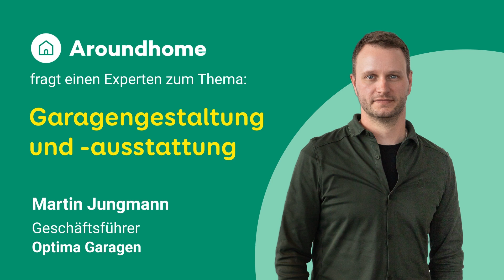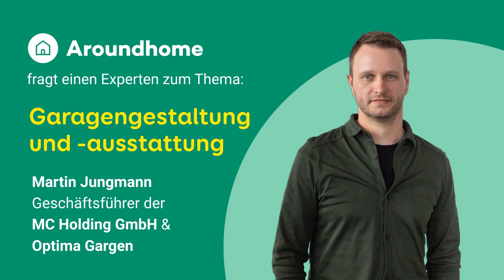Ihre Garage gestalten und ausstatten – Tipps vom Experten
Nicht nur fürs Auto: Mit flexiblen Wänden und E-Paneelen wird aus der Garage eine Werkstatt oder ein Fitnessraum. Besonders wichtig sind auch die passende Entlüftung und Sicherheit, verrät unser Experte im Interview. PV-Anlage, Wallbox oder Dachbegrünung unterstützen sogar den Energiehaushalt.

⏳ Kapitelübersicht:
00:40 Das sollte in keiner Garage fehlen
04:13 Elektrik flexibel planen mit E-Paneelen
06:51 Entlüftung der Garage
09:04 Sicherheitstüren und -tore
11:18 Kosten einer Garage